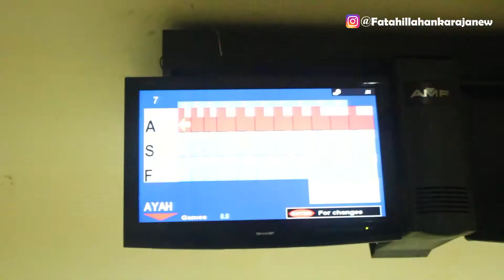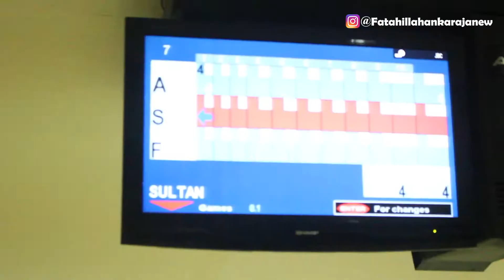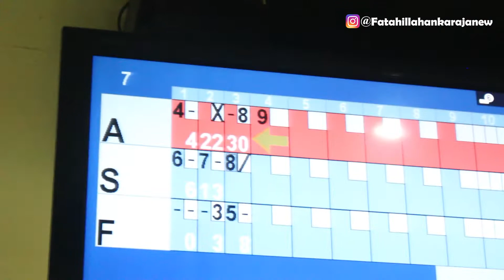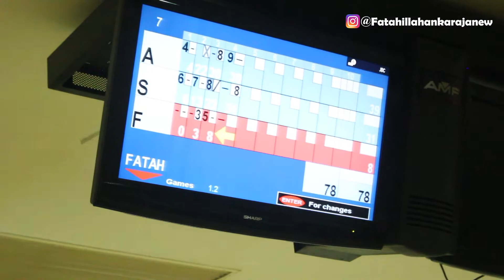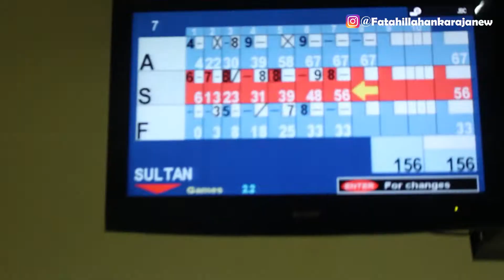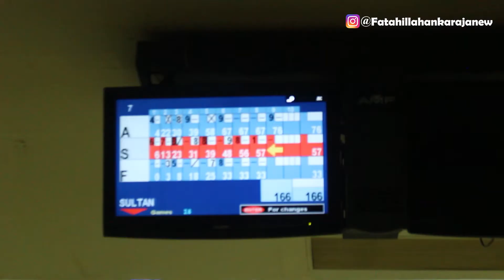KITA MAIN BOLA BOLING!!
Klik tomobol like / suka di video ini dan jangan lupa yang belum
berkaya di video-video yang akan datang dan membuat channel ini berkembang.